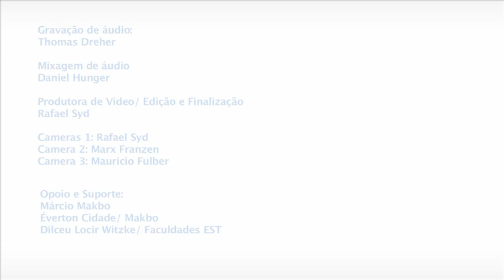II Louis & The Jay - 4º Som Léo Festival - EST + Cultura - Faculdades EST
4º Som Léo Festival - EST + Cultura - Faculdades EST